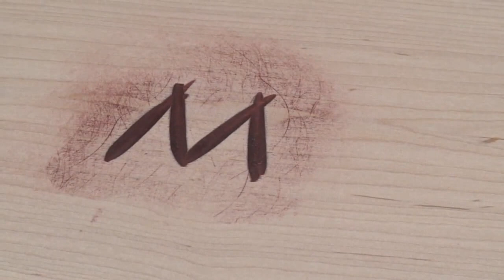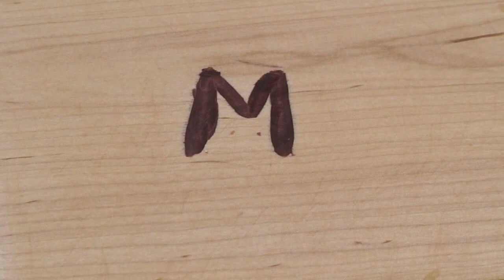TWW Live 04 - The Bangles!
Watch our newest video: "A Fancy Dead Blow Hammer, a Back-Saving Quick Lift, and a Bargain Router Plane | Tools Unleashed 02 "

The Wood Whisperer is education and entertainment for the modern woodworker!

- Last Month's Winner: Daryn Kiely - Clear Vue CV1800 Cyclone)

- Woodworks Conference - Sept. 26-28 - Perth, Ontario, Canada
- Don't miss the Bangle Bowl!

Gear Up!

- Progress update on the Krenov-Inspired Display Stand

Q&A
- Tom Cocker - “How do you keep your enthusiasm up for a project when it begins to run out of steam? I am so close to the end of a couple of big projects, but struggling to make myself finish. Any suggestions?”
- Brian Pickrell - "Thinking of going the hand plane route to mill wood instaed of power tools. What kind of setup should I go with? Meaning, recommend a couple of planes for me as a hand tool newbie."
- Russel Troyan - "How much do you tell clients about wood movement? Do you educate them, give them a quick warning, or leave them to experience the wonder themselves?"
- Michael Pickering - "I was wondering if you (aka your wife) have a tool budget. Primarily if you get a certain percentage of gross profits to put back into the shop or a certain percentage of net or a set dollar amount. Or if you just wear down the wife till she gives in and lets you get a new toy."
- Terry Throop - "I want to carve a name in my project and I would like to stain the name dark, but no the rest of the project. How do I do that?"
- McGinn's WoodShop - What's a good method to check bandsaw wheel alignment?  I have one I restored and no matter where I set the top wheel angle, the bottom won't stay center."
- S. Smith - "Do you have any preference on doweling jigs?"
- Donald Dean - "Can you put lacquer over an oil or oil varnish mix?"
- Impact-Vector - "What's the ideal tool for dust collection on a compound miter?"
- 0bi1ken0bi - Do you use Kreg jigs or do you make your own?

Tune in to the next show on October 3rd at 1pm Eastern!